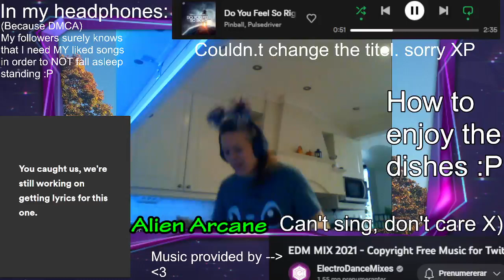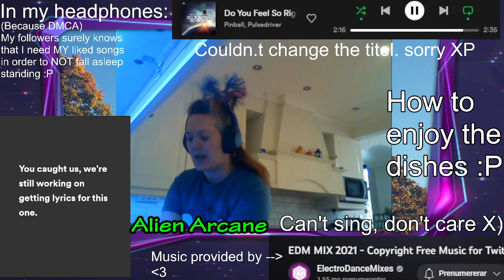Höjdpunkt: Stitch on coffee? :P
Took a while before I got into mood :P
I guess I didn't drank energydrink fast enough :P  ( I have to get me some caffeine or I can't even start doing anything, yey for being exhausted :/ )
plus, the RIGHT music must be played 🙄😆  so; music + caffeine = closer to the normal me O_o
Is this related to anyone else? 🥴

too bad the delay on sound -_-